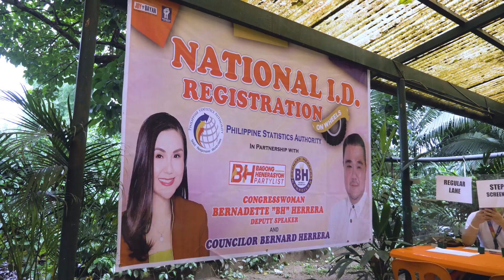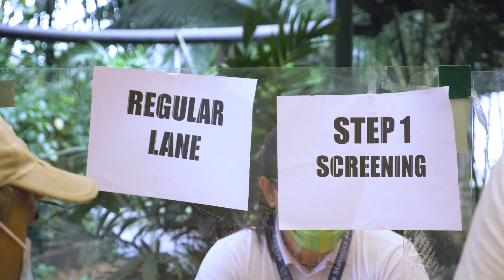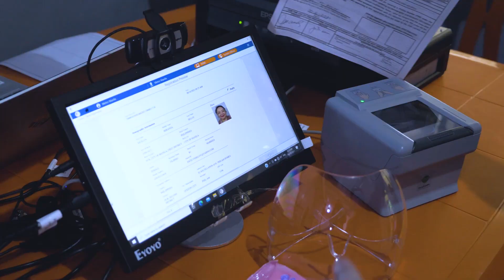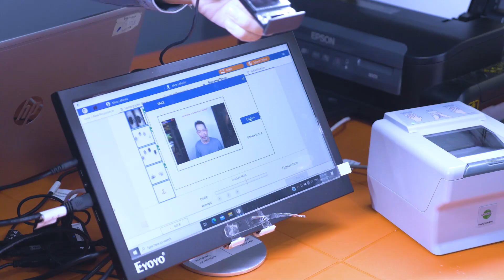BH PARTYLIST, inilalapit sa publiko ang National ID Registration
BH UPDATES: Dahil sa tulong ng BH Partylist, mas nailalapit sa publiko ang registration para sa National ID. Laking pasasalamat ng mga residente at barangay officials dahil sa benepisyo ng nasabing programa.